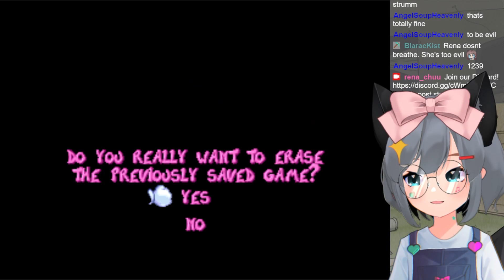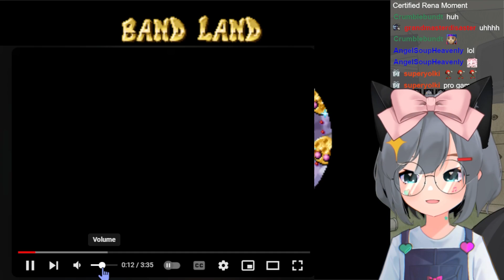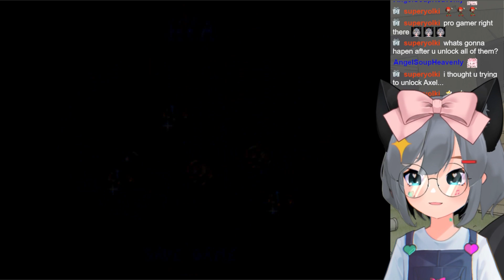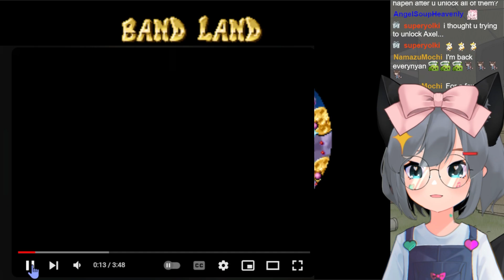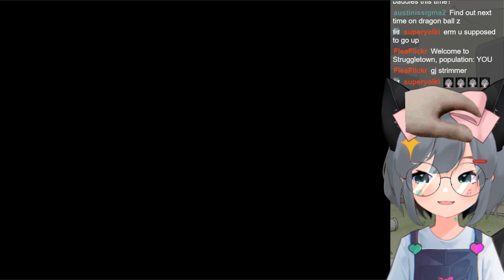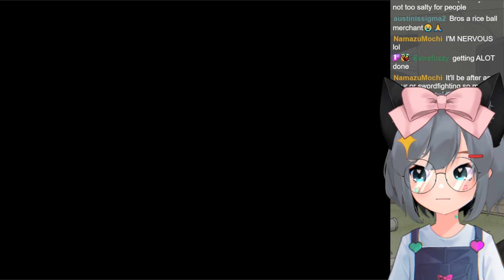【Rayman】locking in and collecting cages!【Rena Dreamstar】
Hello! I'm Rena! I'm a fox girl VTuber who likes to have fun playing a variety of games!